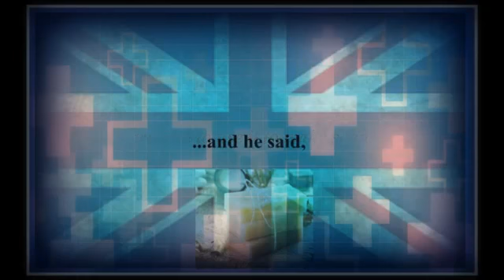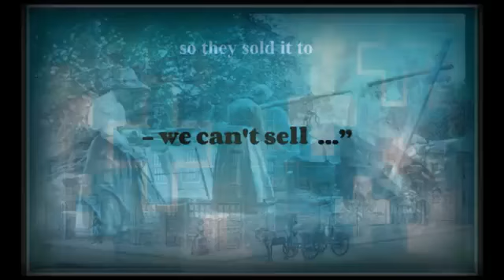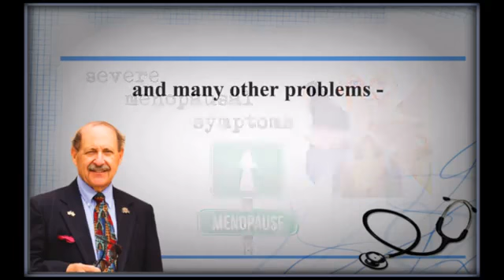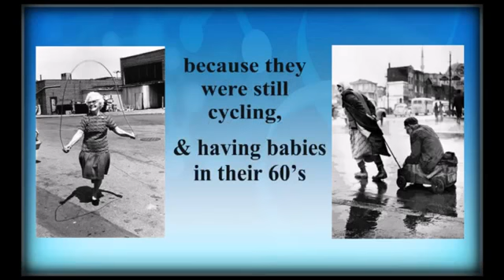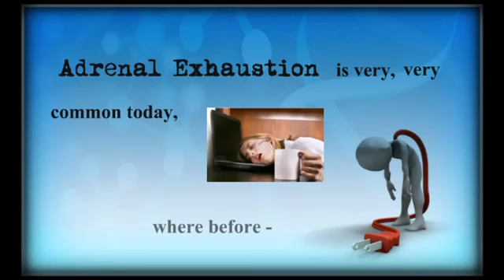The True History of Cooking Oil/Crisco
These statements have not been evaluated by the food and drug administration (FDA). These products are not intended to diagnose, treat, cure or prevent any disease.